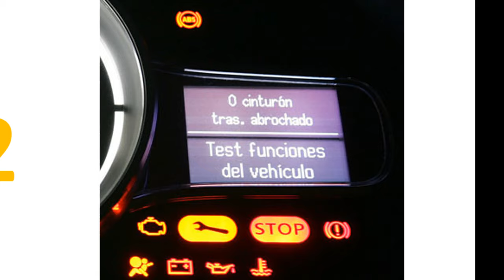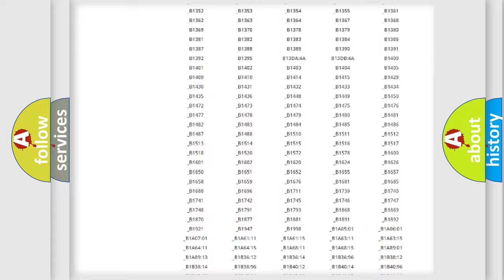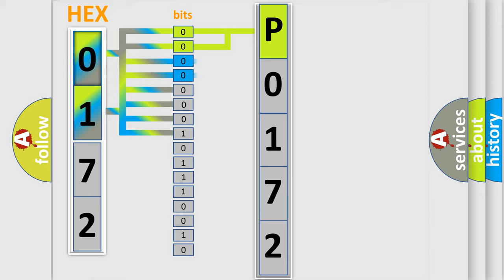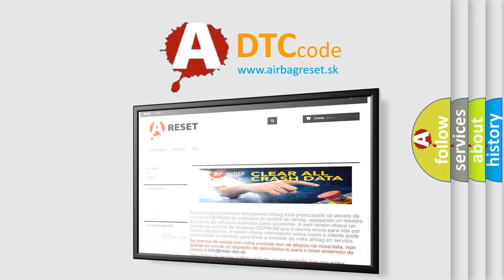DTC Toyota P0172 Short Explanation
Contents:
0:21 Basic DTC analysis according to OBD2 protocol standard.
1:48 Insight into programming
2:58 A diagnostically understandable description of the Diagnostic Trouble Code
3:05 Basic error definition

Make:
Toyota
Code:
P0172
Definition:
DSAB Circuit Short To Ground
Description:
Enable Conditions Ignition "ON" Threshold Value Rs 2kΩ Diagnostic Time Qualification More than 4 sec De-Qualification More than 8 sec
Cause:
 Short to ground in DSAB harness. Poor connection of connected part. Faulty SAB. Faulty SRSCM.